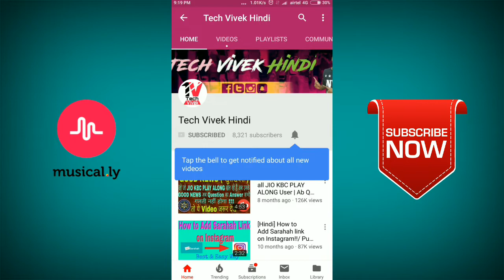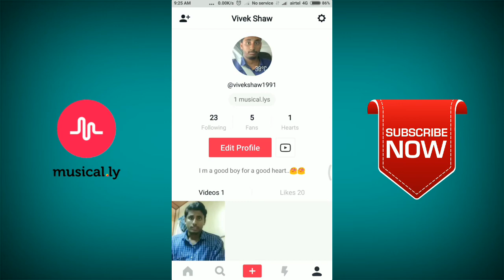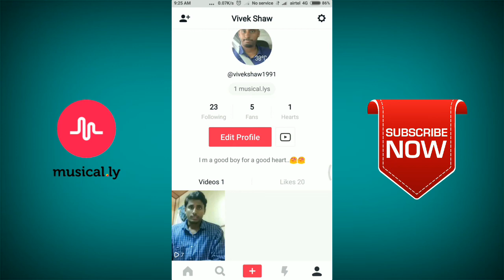How to Get Real Followers & Fan on Tik Tok/Musical.ly apps. Best and Easy way 100% Working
How to Get Real Followers & Fan on Musical.ly apps. Best and Easy way 100% Working

how to gain musically fan,how to gain unlimited followers in musically,musically fan,musically fan gain,gain musically,crown musically,musically fan following,musically followers gain,